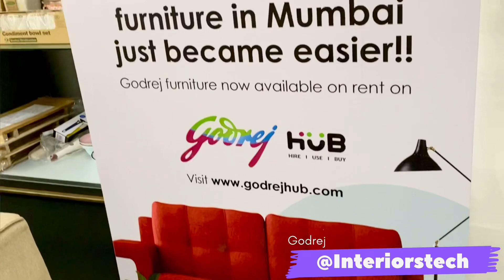Godrej interiors showroom best bed vest, Alméras best quality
2 Door Wardrobes - Slimline...
Godrej Interio
Godrej Group
Godrei Interio
Godrej
Godrej Interio Godrej Aero Q...
Pepperfry
3 Door Wardrobe
Single Bed Mattress
Wardrobes Online

Godrej Group
Direct cool
Godrej Locks
Godrej Interio
Single Door Refrigerator
Godrej & Boyce
Godrei aer
Godrej Eon 265 litres 3 Star..
sanushaa.in
Single Door

Godrej interiors showroom like

Mayfair Maridian, 1st Floor, Ceasar Rd, near Saint Blase Church, Amboli, Naka, Mumbai, Maharashtra 400058

Godrej Interio Furniture & Mattress Store & Modular Kitchen Gallery | Andheri West
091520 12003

godrej almirah
godrej almirah new design
godrej
godrej almari
steel almirah
steel almirah design
godrej interio wardrobe
godrej almirah price
godrej wardrobe
godrej interio almirah
godrej cupboard
godrej sliding door wardrobe
godrej bed design with price
steel almirah price
godrej interio
godrej steel almirah
godrej steel almirah designs with pri...
steel wardrobe
4 door almirah designs
steel wardrobe designs with price
godrej bed
godrej interio bed
iron almirah design for bedroom
godrej wardrobe designs
godrej locker
metal almirah design
almirah design steel
godrej ki almari
steel almari
uberlyfe sofa bed
steel almirah colour
best almirah
beeruva models
godrej neolite almirah
2 door almirah designs
godrej auraline almirah

godrej almirah
godrej almirah new design godrej
godrej almari steel almirah steel almirah design godrej interio wardrobe godrej almirah price
godrej wardrobe godrej interio almirah godre; cupboard
godrei sliding door wardrobe godrej bed design with price steel almirah price
godrej interio godrej steel almirah
godrei steel almirah designs wit steel wardrobe
4 door almirah designs
steel wardrobe designs with pric godrej bed godrej interio bed
iron almirah design for bedroom godrej wardrobe designs godrej locker metal almirah design almirah design steel godrej ki almari steel almari
uberlyfe sofa bed steel almirah colour best almirah
beeruva models godrei neolite almirah
2 door almirah designs godrej auraline almirah godrej beeruva steel cupboard
godrej sofa cum bed

AAJAO! Mere Social Media Platforms par :-